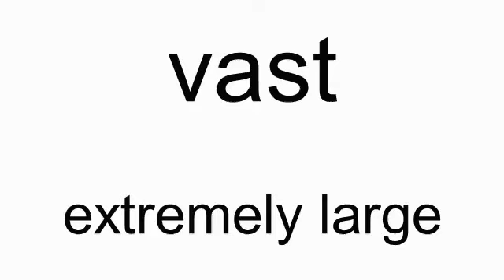vast meaning | Vocabulary for Kids | Children's Dictionary | Learn English Vocabulary